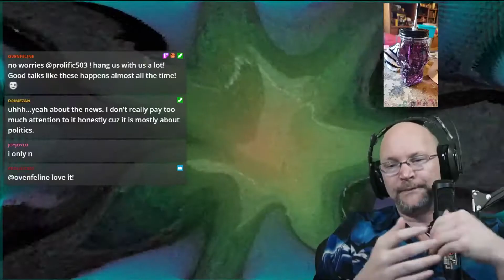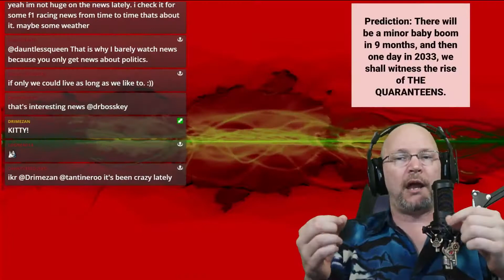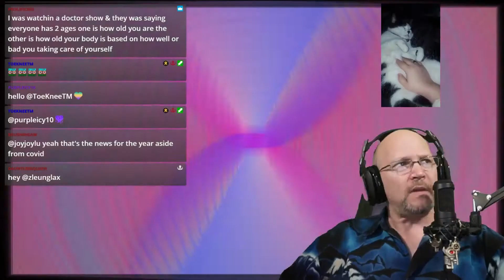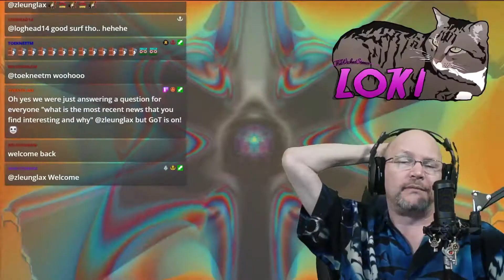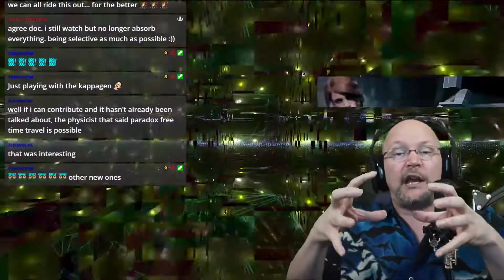DrBotBud Questions | DrBossKey | Recent Interesting News Story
DBK and chat talk about interesting recent news!  every Tues., Wed., and Sat., at 8 PM PST!